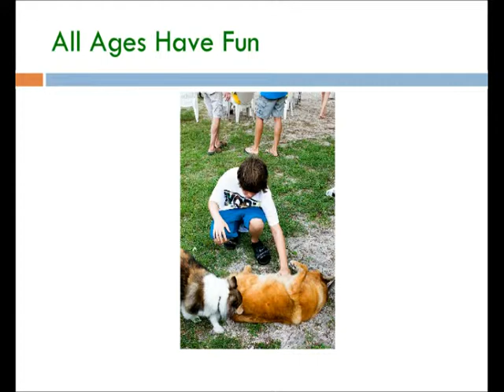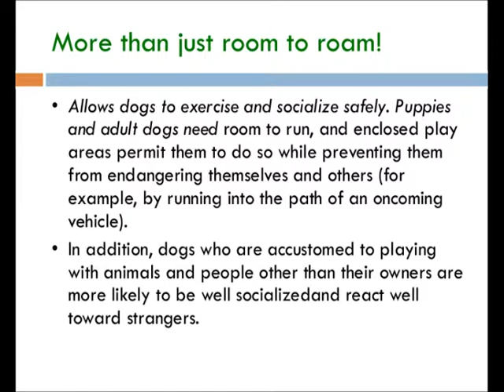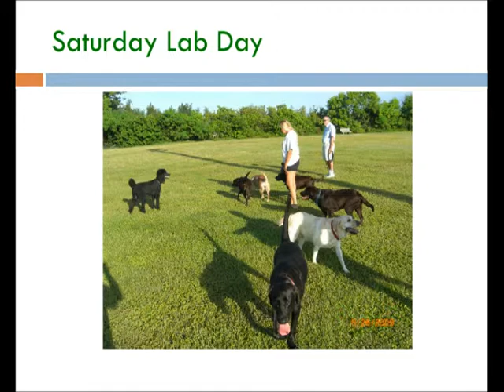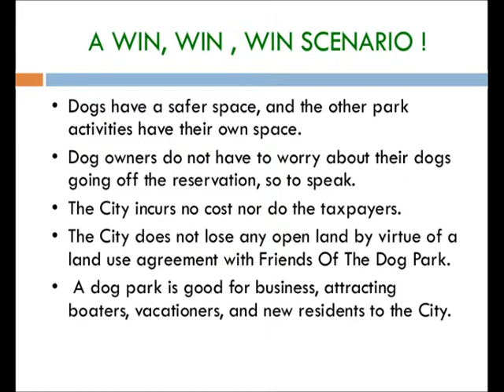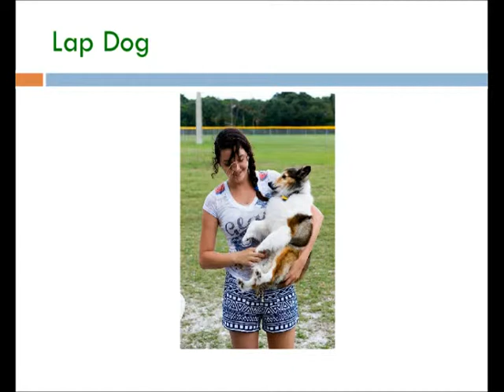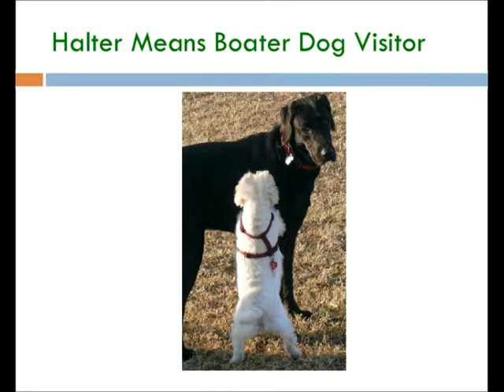Slide Show mpeg